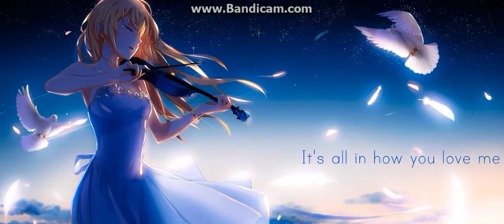Nightcore- How you love me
kik: heythereimsharon
snap: weirdedstfallen
Meow =^.^=